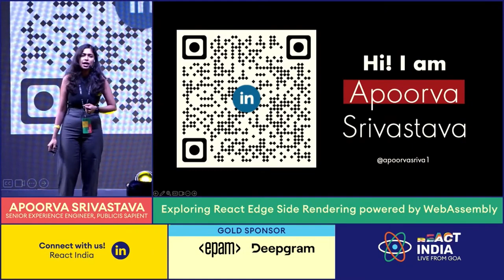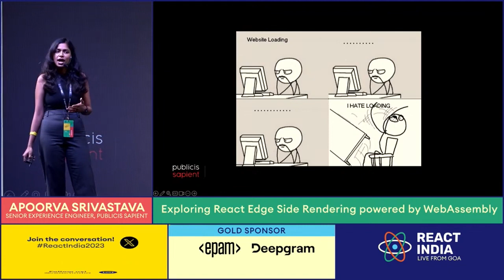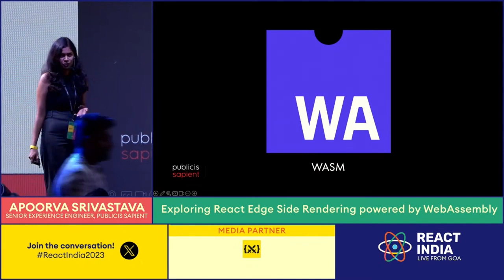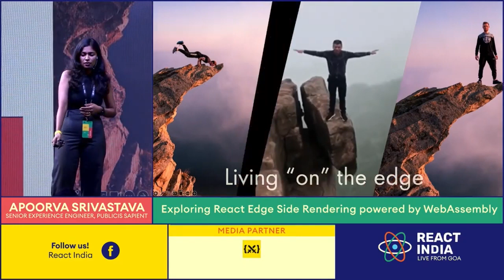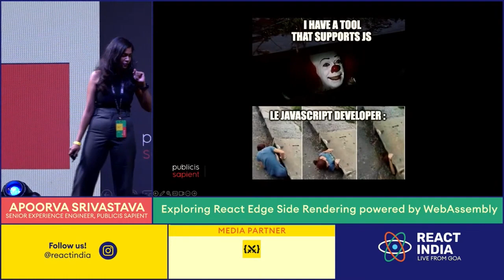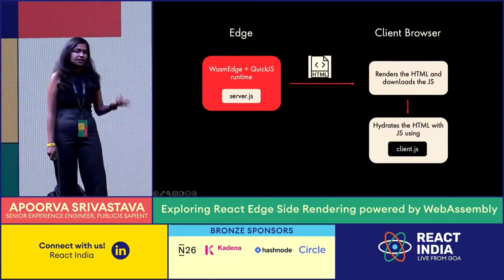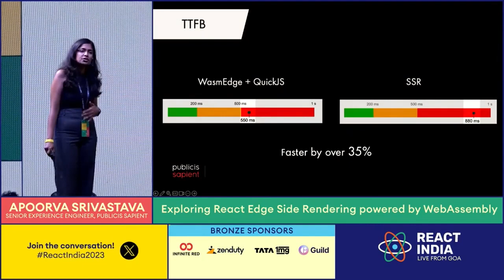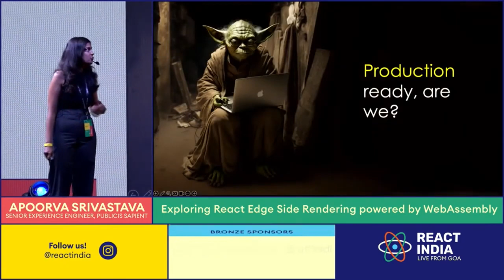Exploring React Edge Side Rendering powered by WebAssembly -Apoorva Srivastava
We will discuss the benefits of using ESR and Web Assembly, including faster load times and improved user experience.

Apoorva is a Senior Associate eXperience Technology, with an experience of over 5 years on front-end development. She has worked on building hybrid mobile apps and web apps for Insurance and Banking. She is enthusiastic about inclusive front-end solutions and believes that simple design makes a great user experience.